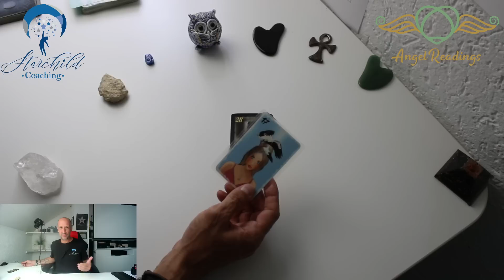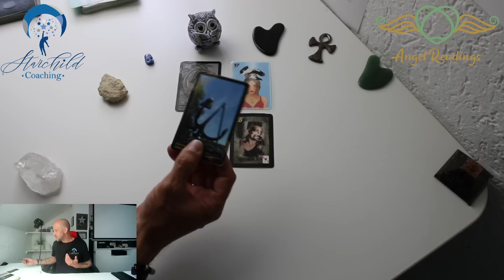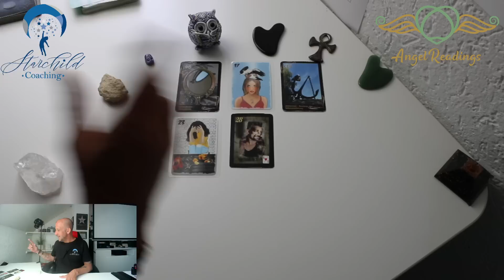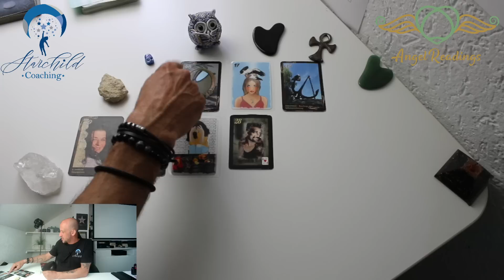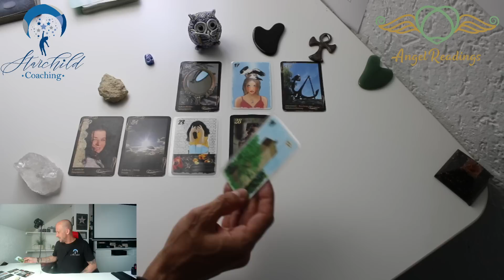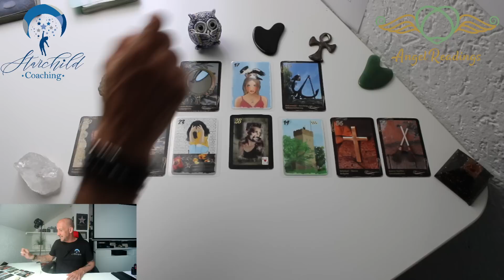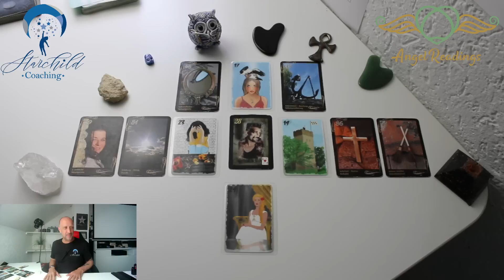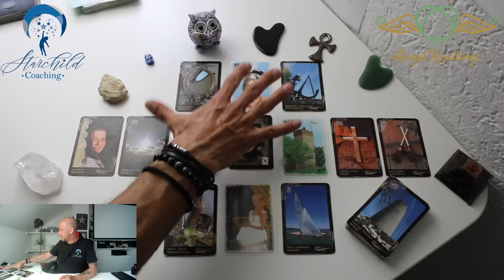UNFASSBAR 😲 Seine BLOCKADE ist JETZT zu DEINEM VORTEIL und du wirst vom Glauben ABFALLEN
✅Empfohlene Wiedergabelisten

©Angel-Readings Tarot